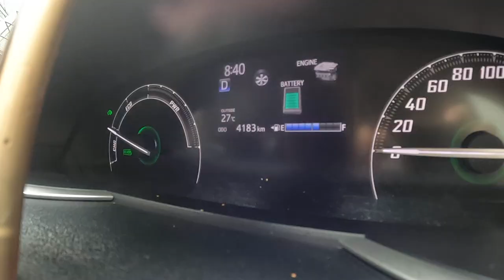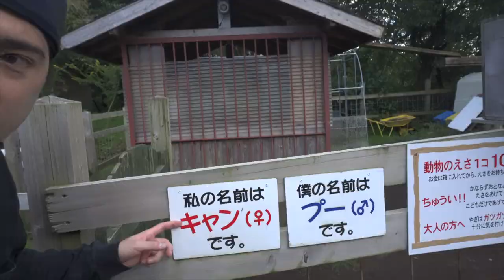We stayed in this HUGE HOUSE [Japan vlog]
┃　　　ENGLISH SUBTITLES ARE AVAILABLE　         ┃
We stayed at this huge house with my friends from college.
This is my first time playing Molkky and it's a lot of fun, I think I'm going to be addicted to it!

- about me -
Hi there! My name is Shuya and I'm based in Tokyo! On my channel, you'll see videos about tech, trips, vlogs, interviews, get ready with me, Q&As, etc. Thanks for stopping by and I hope you enjoy it!